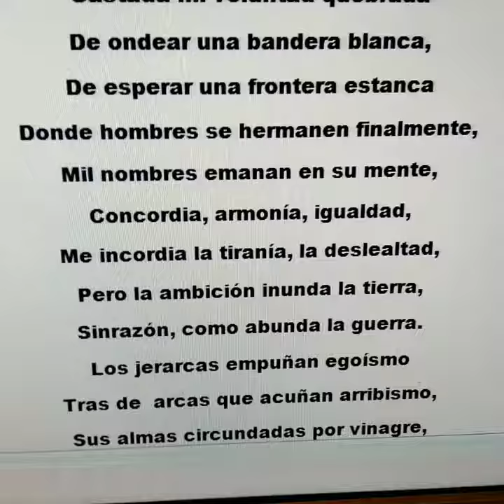poesía Miguel de Asén verso balada canción texto palabras(1)